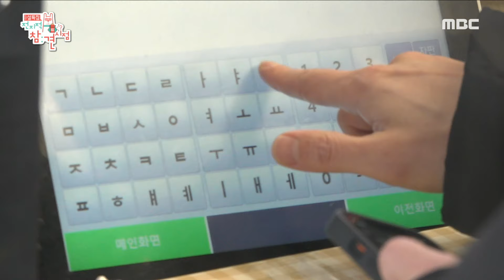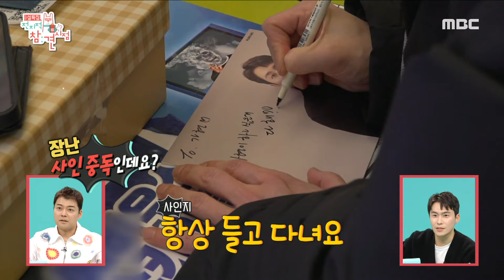[전지적 참견 시점] 집 앞 편의점에서도 너스레 폭발! 즉석에서 팬 서비스까지 완벽한 이재원✨ ＂억 단위로 갈 수도 있고＂, MBC 240210 방송